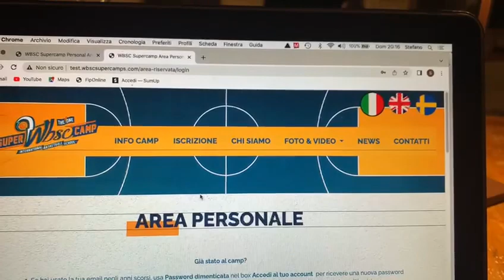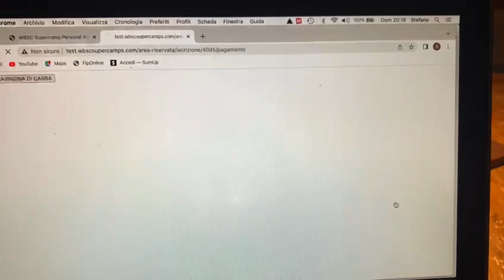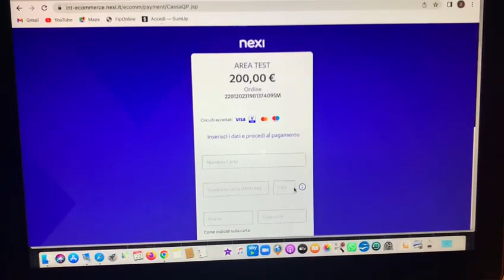Accesso area riservata - istruzioni - Sitoweb